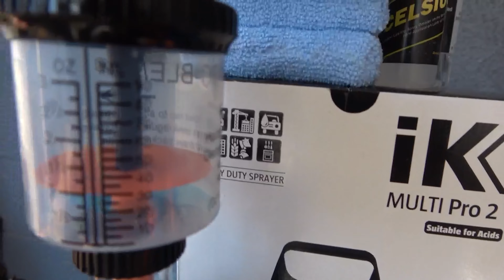Rinse-less Wash and Protect (ONR & Opti-Seal)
My method of using ONR as a rinse-less wash and Opti-seal to, well, seal it. My car has graphene coating...I just use this for when my car doesn't need a full wash.